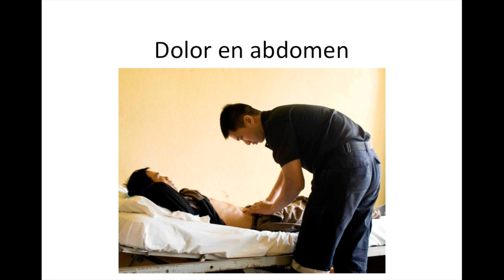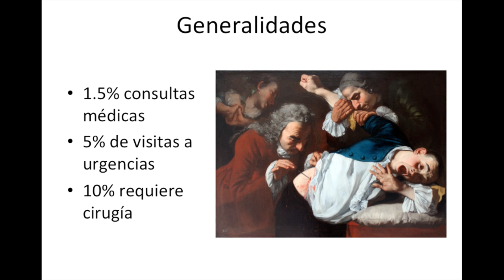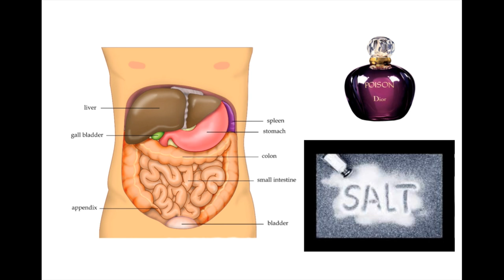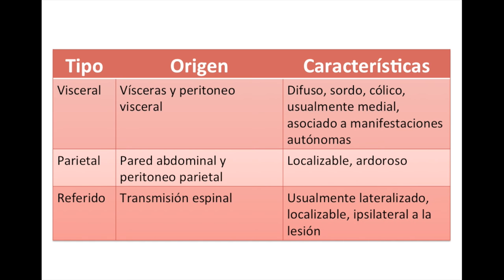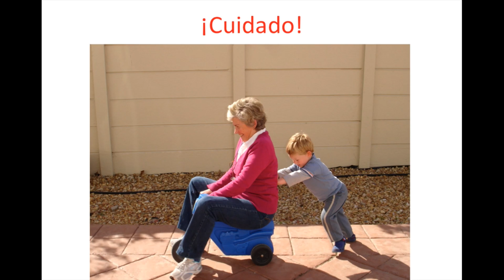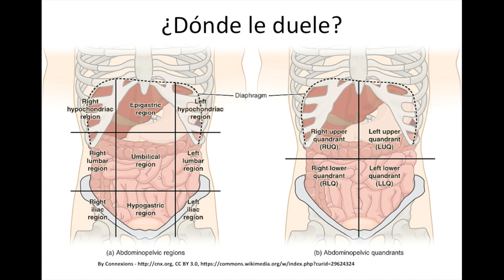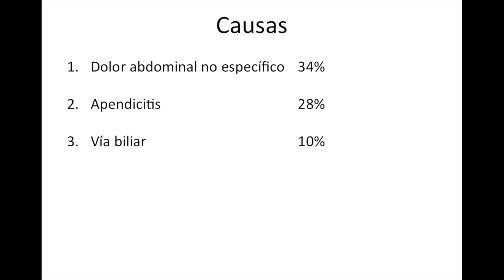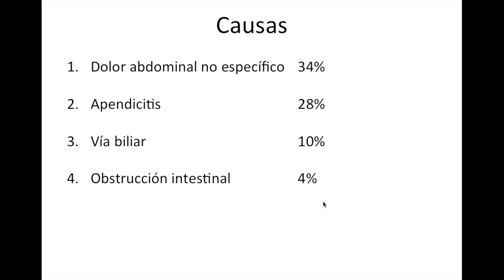Manejo del dolor abdominal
El dolor de estómago es una de las principales causas de consulta y de ir a la sala de urgencias, por eso hoy revisamos este tema, sus causas, qué estudios se deben hacer y cuándo se requiere cirugía y cuándo no, para que podamos diferenciar de un gas atorado a una obstrucción intestinal o un abdomen agudo.